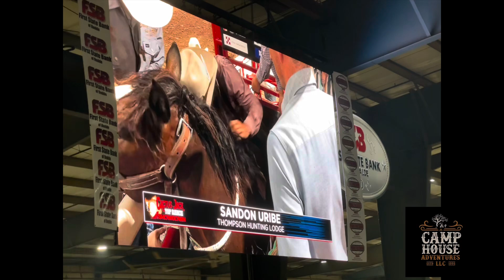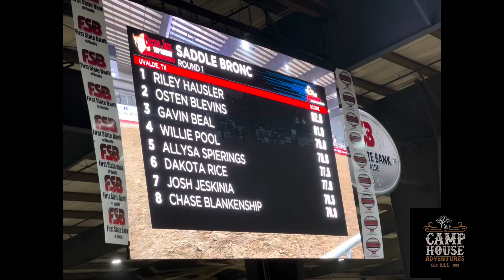Catus Jack PRCA Xtreme Bull Riding Uvalde Texas !!